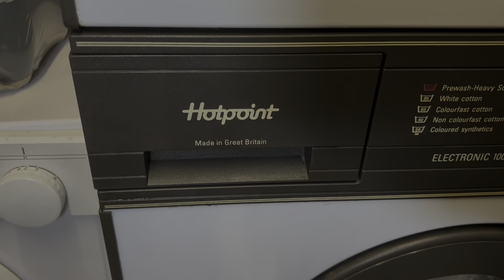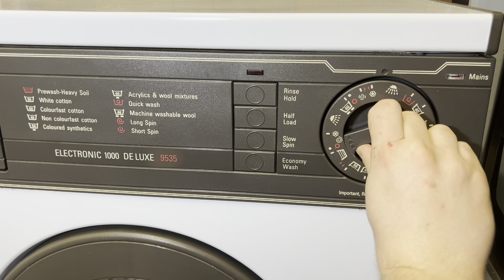Hotpoint Electronic 1000 De Luxe 9535 - Colourfast Cotton 60°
Bedding wash on Colourfast Cotton 60° cycle in the Hotpoint 9535.

Consider joining the channel today as a member - it's not even a pound!